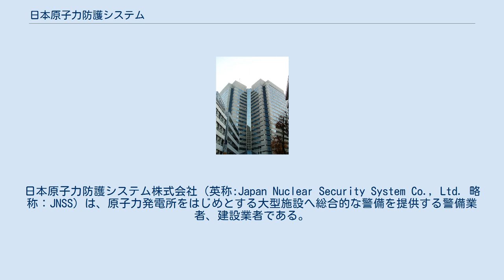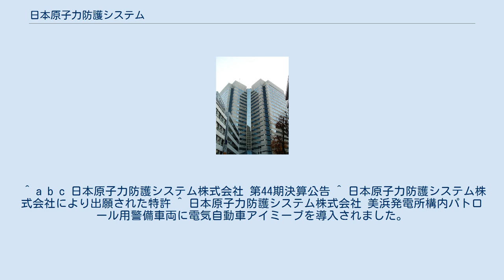日本原子力防護システム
日本原子力防護システム株式会社（英称:Japan Nuclear Security System Co., Ltd. 略称：JNSS）は、原子力発電所をはじめとする大型施設へ総合的な警備を提供する警備業者、建設業者である。
本店は東京都港区虎ノ門。
品質マネジメントシステムISO9001を取得している。
略称で「原防（げんぼう）」と呼ばれることが多く、会社のロゴも｢げんぼう｣と平仮名が採用されているが、社章は「JNSS」という英語の略称が用いられている。
資本金の50%を出資する筆頭株主がセコムであることから「セコムグループ」であるが、第2位の株主である東京電力からも「グループ企業の一員」として扱われており、出資者4社からの出向者も存在する。
 1977年に原子力関連施設の防護を専門として、セコム・東京電力・関西電力・中部電力が共同出資して設立。
主に核燃料輸送警備業務、発電所における防護システムの設置と保守、そして警備員を配置した人的警備業務の3種のサービスを提供する。
現在ではデータセンターなどの原子力関連施設以外の分野にも進出している。
 信頼性の高い防護機器やシステムを目指して自社開発も手掛け、各発電所に納入している。
具体的な実績として、どの発電所が当社の製品を採用しているかは明らかにされていないが（出資者には電力業者3社が存在）、公式サイトによれば日本国全ての原子力発電所の総発電kWに換算した場合、約80%にあたるシェアを獲得しているとされている。
 その他カードリーダ装置やアクセス制御装置など複数の技術を開発し、特許を出願している。
 ^ a b c 日本原子力防護システム株式会社 第44期決算公告 ^ 日本原子力防護システム株式会社により出願された特許 ^ 日本原子力防護システム株式会社 美浜発電所構内パトロール用警備車両に電気自動車アイミーブを導入されました。